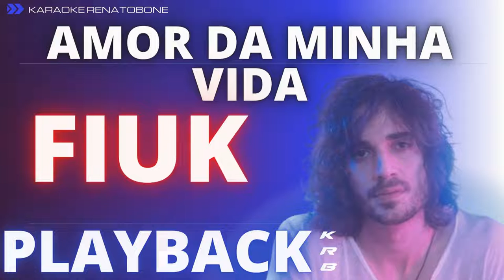VOCÊ É O AMOR DA MINHA VIDA - FIUK - PLAYBACK DEMONSTRAÇÃO